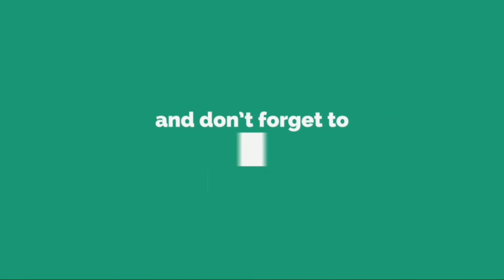Inspiring Music for Focus - Hollow Life !!! [NEW 2020]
New Inspiring Music for Focus - Hollow Life. Keep your day more energetic and more alive. Keep watching videos.